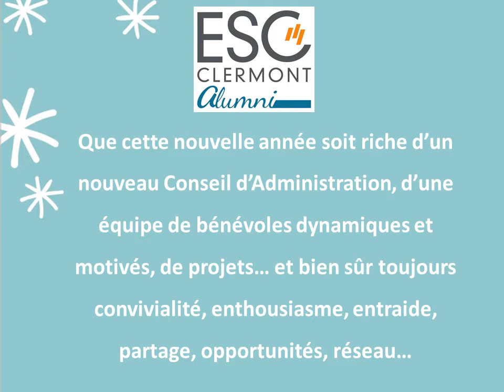Voeux 2018 - Groupe ESC Clermont Alumni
L'Association des Diplômés du Groupe ESC Clermont vous souhaite une bonne et heureuse Année 2018 !